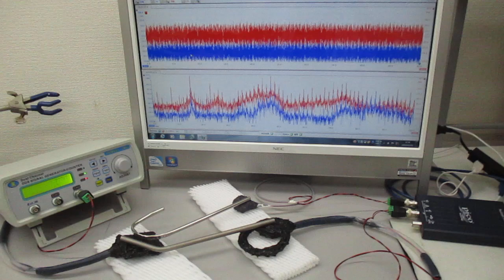超音波プローブを利用した超音波制御システム（非線形共振現象の基礎実験） ultrasonic-labo